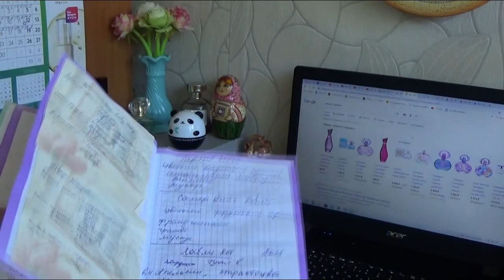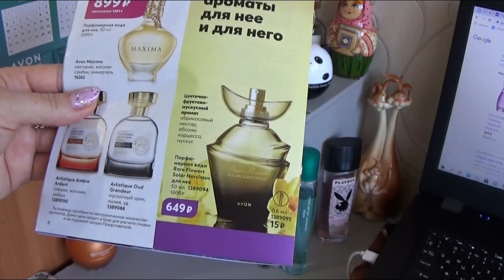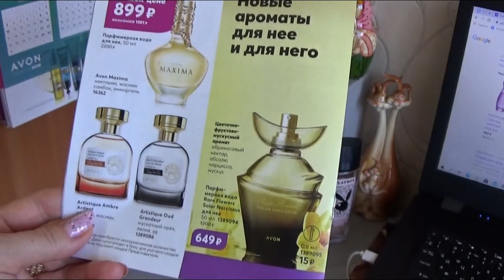АРОМАТНАЯ НЕДЕЛЬКА: ноты, восприятие, вопросы и ответы...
на покупки от 2500₽ (действует до 15 июля)